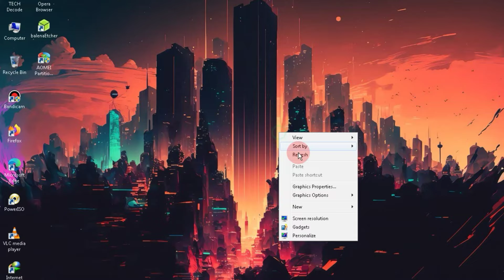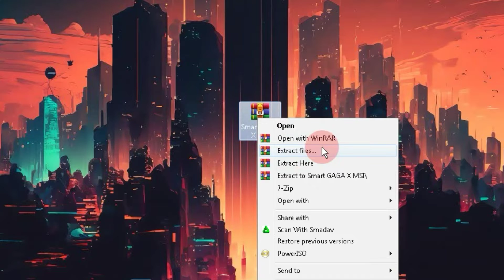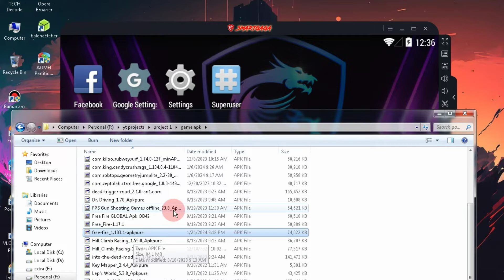New MSI x SmartGAGA Emulator For Low End PC | MSI x Smartgaga Android emulator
Are you tired of facing lag issues and want to play high-end Android games on your low-end PC? then this tutorial is made just for you because in this video I will provide you with MSI x Smartgaga. This new Android emulator is also a moderated version of SmartGaga, but it is specifically designed for low-end PC users.